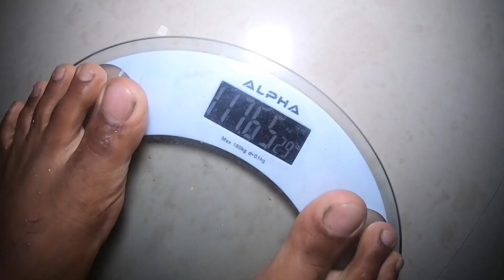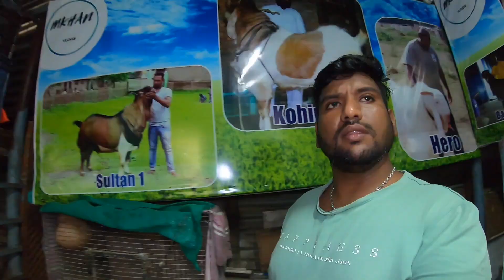Vlog #167 | MUFASA OR SULTAN ME HAI YE KAISI JUNG | MUFASA OR MAHI KI BONDING | MOHSIN KHAN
In todays vlog started my diet and workout and did cleaning in the goat room.

Hobby to keep big goats.